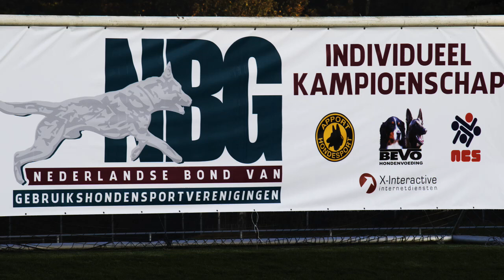NIK 2016 Frank de Leu Emm van Casinohof Obedience 82 P